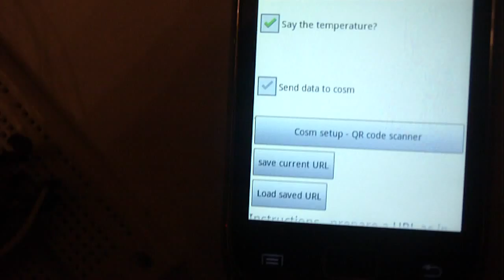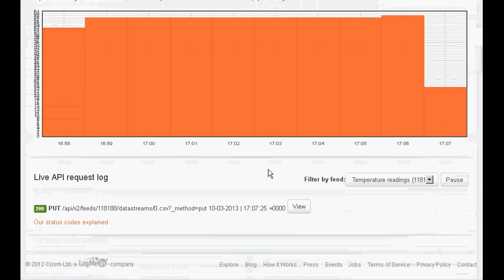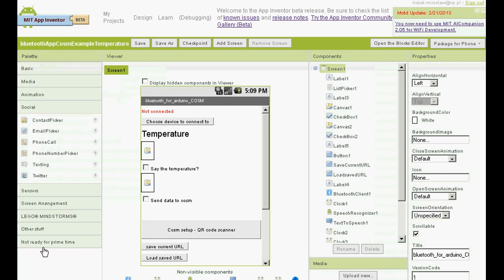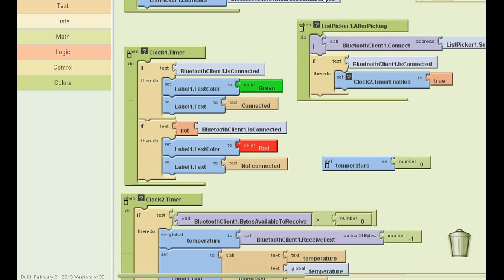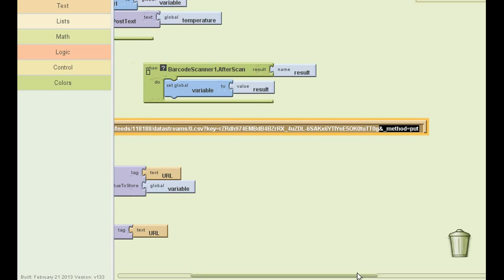How to send data from arduino to the internet - longer version